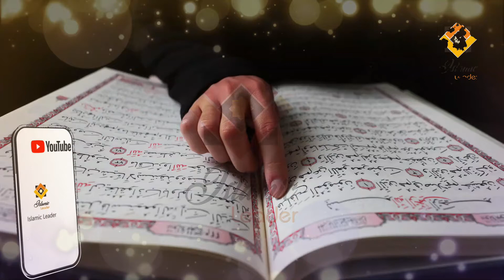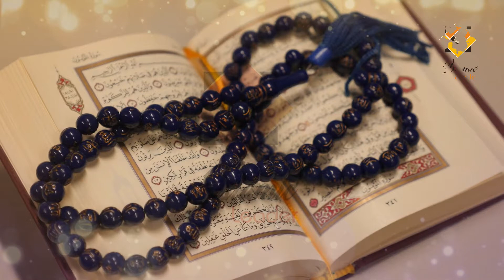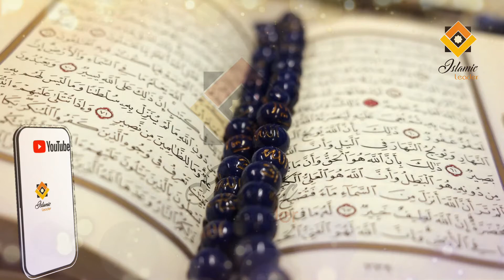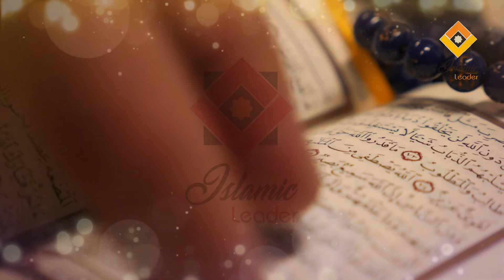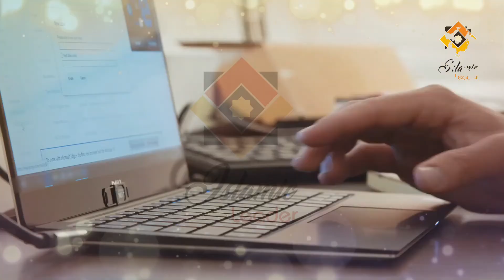Jumma Ke Din Ka Surah ikhlas Ka Wazifa | Surah Ikhlas Wazifa For Hajat | Islamic Leader